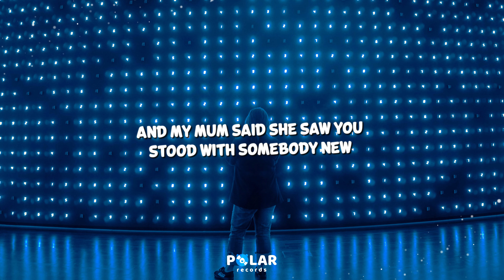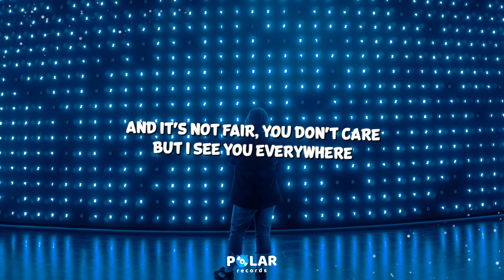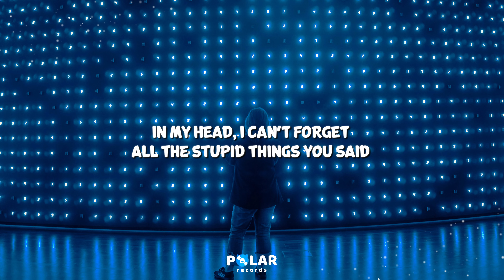Kenya Grace - It’s not fair (Clean - Lyrics)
0:00🎤 Lyrics | Kenya Grace - It’s not fair (Clean)

0:02 Verse 1
All the nights in summertime
I was yours, and you were mine
We were young, I was dumb
Now you're happy and you moved on

0:13 Chorus
In my head, I can't forget
All the stupid - you said
And it's not fair, you don't care
But I see you everywhere
Oh, it's not fair

0:29 Verse 2
That you're polite to friends of mine
You were always the one they like
I called them up when we were done
I swear they took it as hard as us
And my mum said she saw you
Stood with somebody new
She said, "What went wrong with you two?"
Well, I wish I knew

0:52 Chorus
But in my head, I can't forget
All the words you never meant

1:14 Post-Chorus
Oh, it's not fair (Oh)
It's not fair (Oh)

1:26 Bridge
So tell me, truly, do you think about me?
Are you happy with some other girl?
Tell me, baby, don't you kinda miss me?
Well, I hope you picture me when you're with her

1:47 Chorus

1:59 Post-Chorus
(Oh)

2:10 Chorus

2:21 Post-Chorus